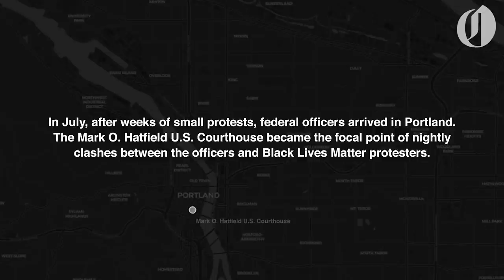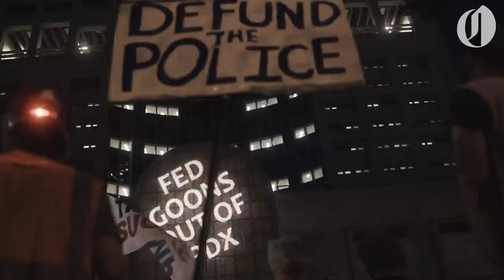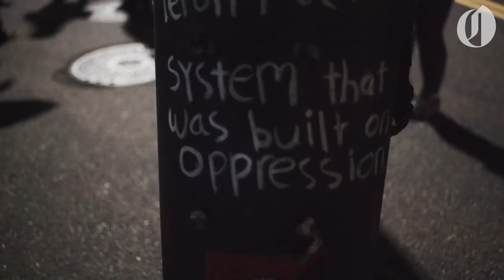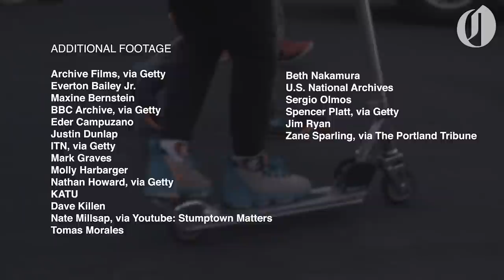100 Days of Protests in Portland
Protesters, activists and city leaders weigh in on how one of America’s whitest major cities became the center of the national conversation over systemic racism and police brutality.